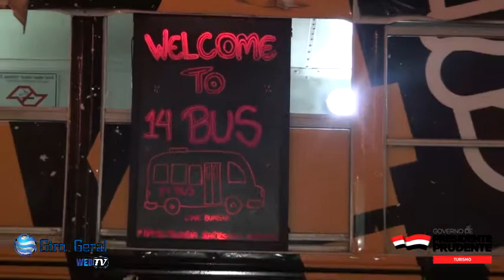14BUS HAMBURGUERIA NO MELHOR LANCHE DA CIDADE 2019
14BUS HAMBURGUERIA NO MELHOR  LANCHE DA CIDADE 2019